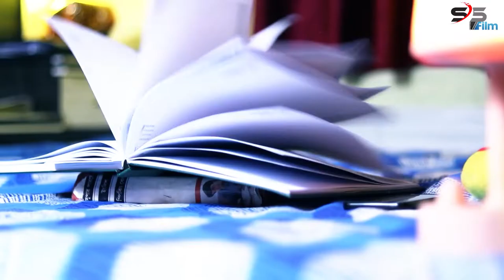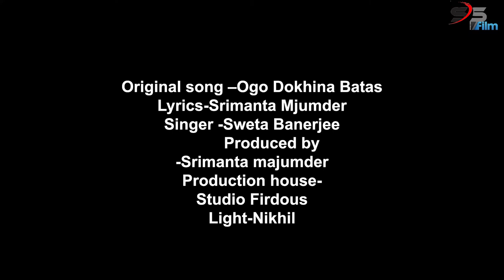OGO DOKHINA BATAS|| OGO DOKHIN HOUA|| SSFILM|| STUDIOFIRDOUS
entertainment video,cover song video,wedding videography.filmimg video,training video.

Original song –Ogo Dokhina Batas
Lyrics-Srimanta majumdar

Singer-Sweta Banerjee
Tune & music arrangement-
Debjoti bose
Directed by-Nur mohammad
Co director-Sankar kumar das
Producer-Srimanta majumder
Production house-Studio Firdous
Margram.
Cinematography-Sayan.Tapas
Edited by-Nur mohammad
Light-Nikhil
cover-Ujjal & Esita
‘ogo dokhina batas” is a complete love song that has been shown in the song.The lovers are currently separated, but while singing the song, the lover remembers the beautiful moments that were shot the lover.. Ogo dokhina batas is written by Srimanta mojumder and the song is sung by Sweta Banerjee ,the song is tuned and composed by Debajyoti bose.the video has been directed by nur Mohamad. the song stars ujjal and esita in the lead roles and also some indigenous tribal girls from Santosh Pur.